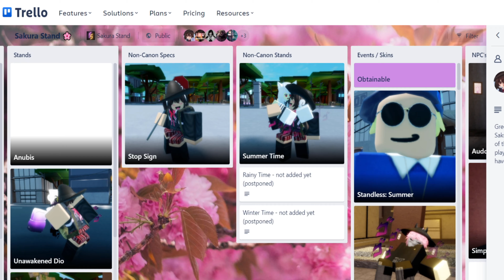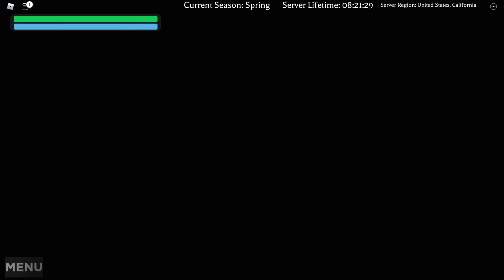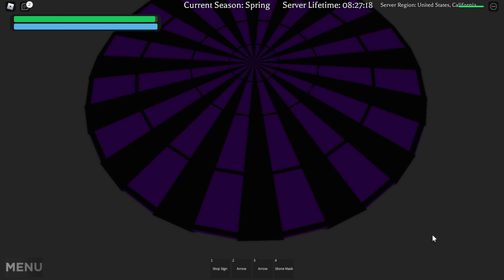NEW Legendary NINTH FORM RENGOKU Specs in Roblox Jojo Game! ( Sakura Stand )